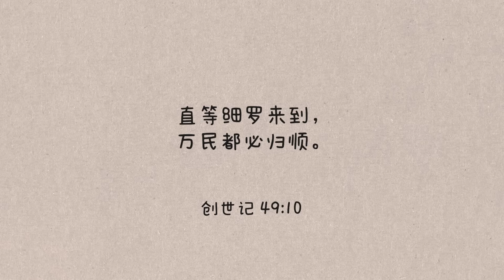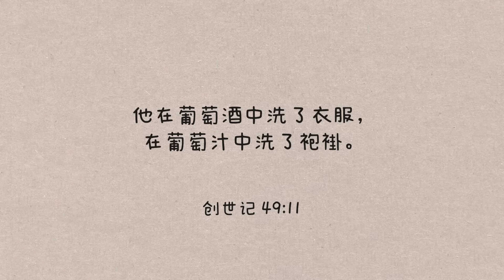【苏博士每日灵修】12月18日 | 众弟兄要赞美你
耶稣爱世人，担当世人的罪，又赐下平安！我们当来敬拜祂；以主为榜样，爱身边的人，为他们担起责任，甘心付出！